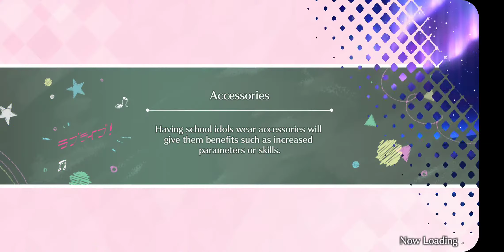[EN] Love Live! School Idol Festival ALL STARS. Idolizing Steam Maiden Nico + story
Idolized UR number 36

Español- UR idolizada numero 36

Game ids:
Bandori JP 8316793
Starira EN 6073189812